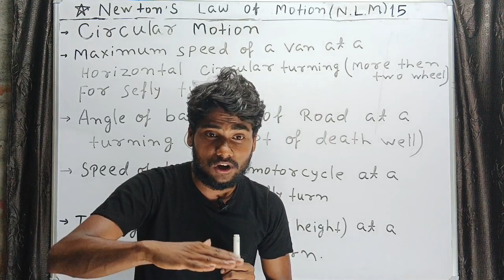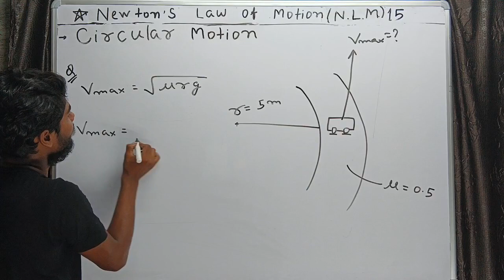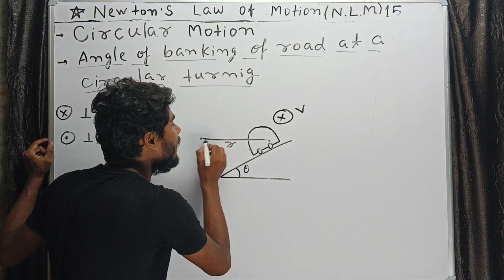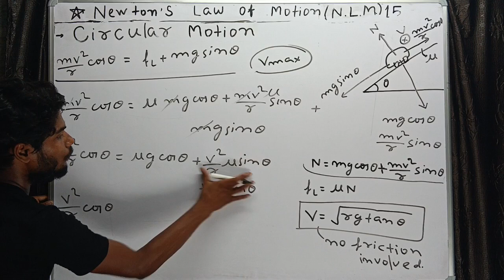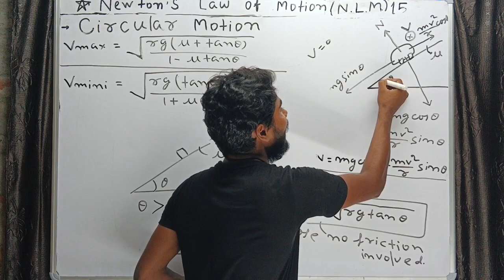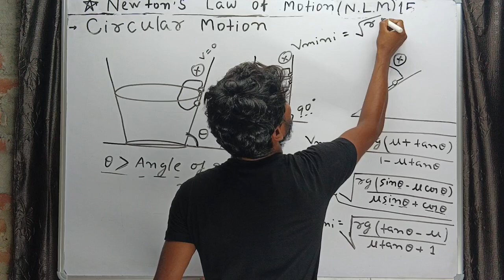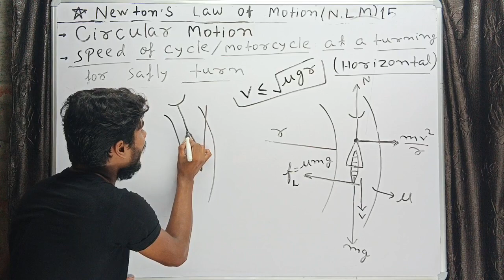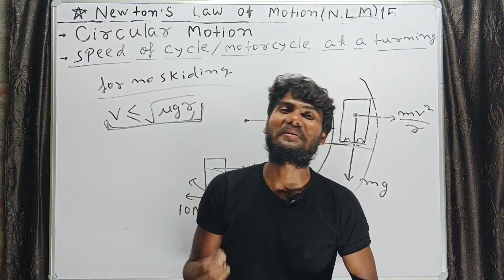|N.L.M. 15|Circular Motion 07|Turning Problem/Concept Of Any Van|Class 11th&12th|NEET&JEE|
|N.L.M. 15|Circular Motion 07|Speed Of Van At Circular Turning For Safely Turn|Class 11th&12th|

physics game47
physics
speed of cycle and motorcycle at a horizontal circular turning for safely turn
angel of bending of cycle and motorcycle at a horizontal circular turning for safely turn
angel of banking of road at circular turning for safely turn
angel of banking of road
concept of death well
resion of toppling of van at a horizontal circular turning